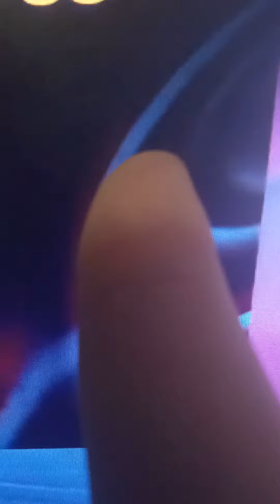sonic dream team and superstars will be enough for IGN to rethink.